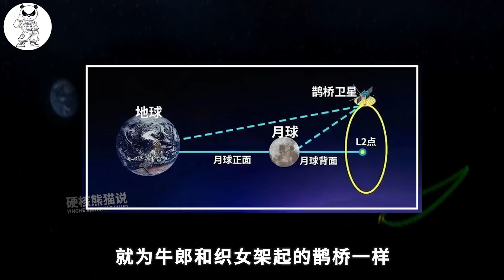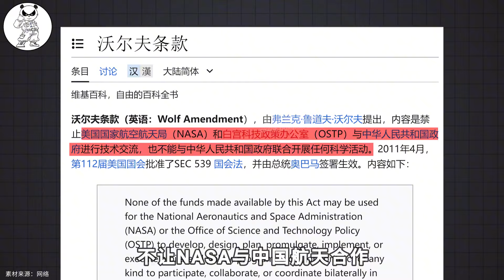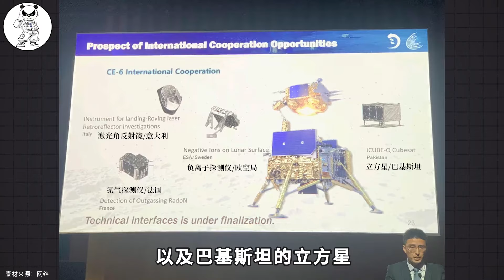嫦娥六号发射成功，再创纪录，做到美国都没有做到的事情